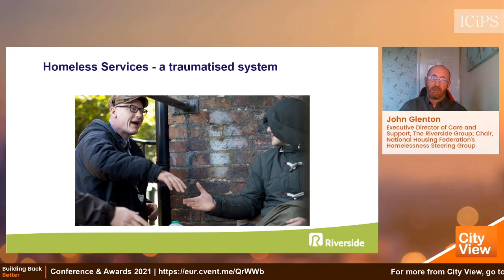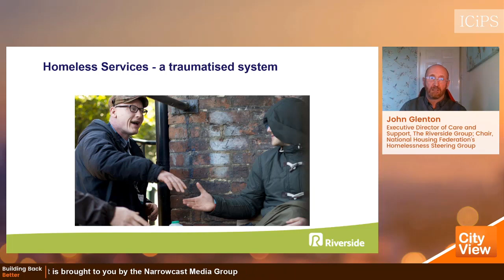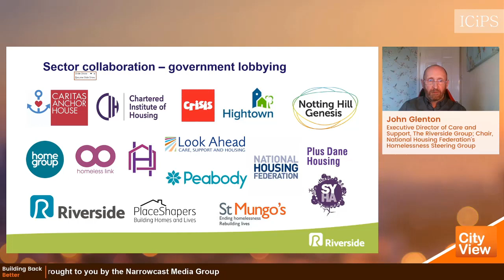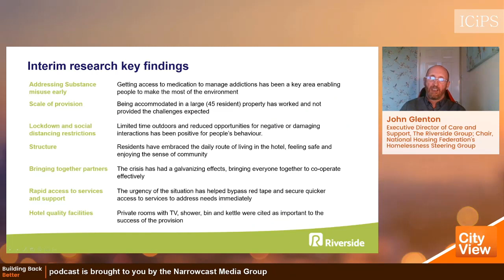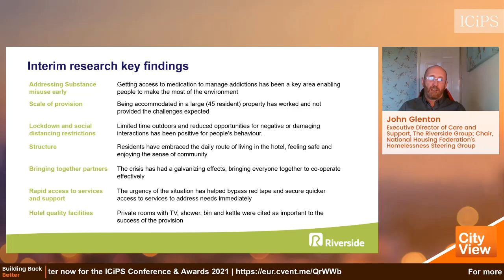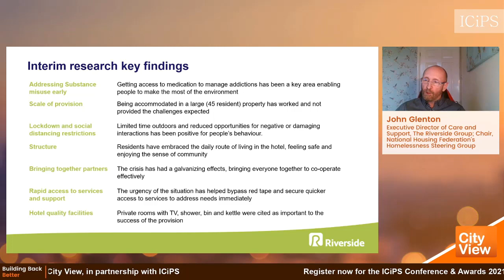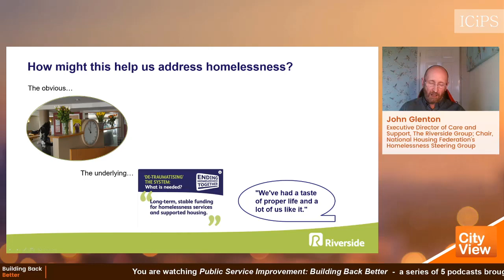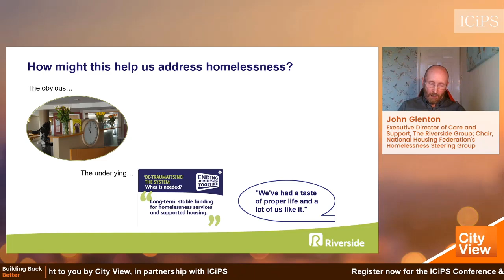John Glenton - Rough Sleeping: Action Speaks (EP.02)